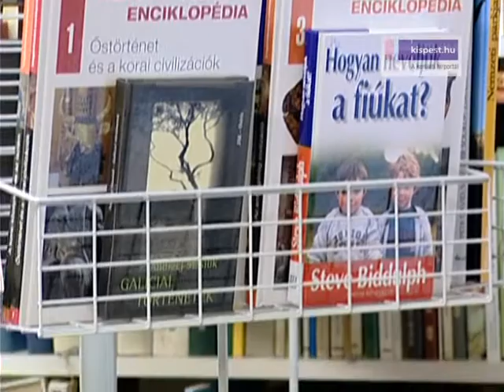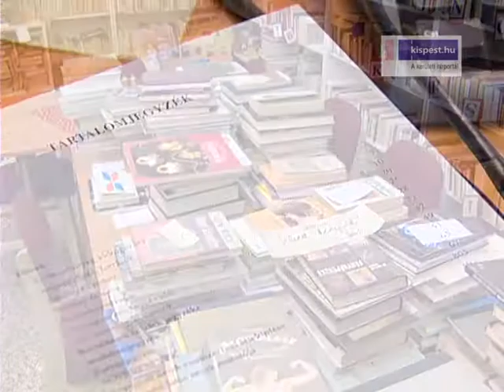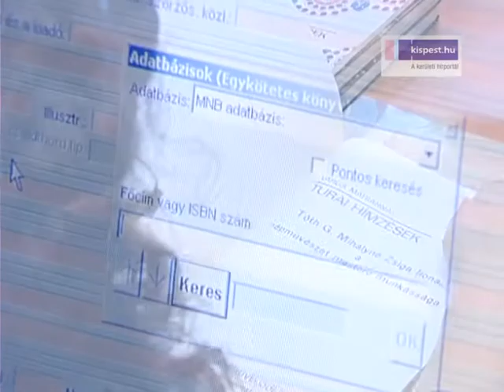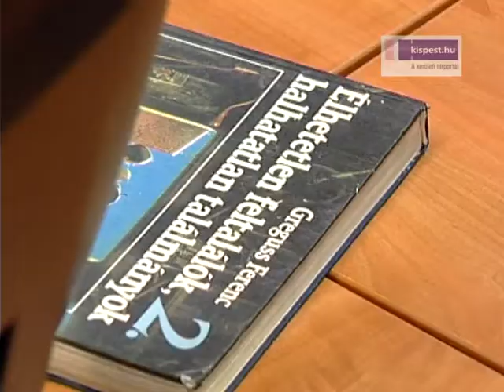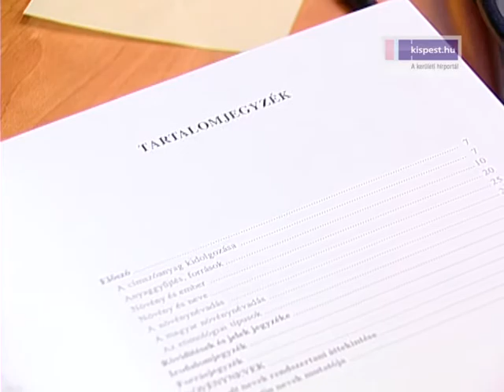Tágra nyílt ajtó - Fejlesztés a Wekerlei Könyvtárban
Lezárult a könyvtár informatikai fejlesztését célzó és az olvasáskultúrát népszerűsítő Tágra nyílt ajtó -- Tudásdepó-Expressz Wekerlén elnevezésű program a Wekerlei Kultúrházban. A 12 hónapos projekt megvalósítására mintegy 20 millió forint európai uniós forrást nyert az önkormányzat. Új számítógépeket, bútorokat kapott a könyvtár, elektronikus adatbázist hoznak létre, kétnyelvű honlapot készítettek, rendezvényeket szerveztek.